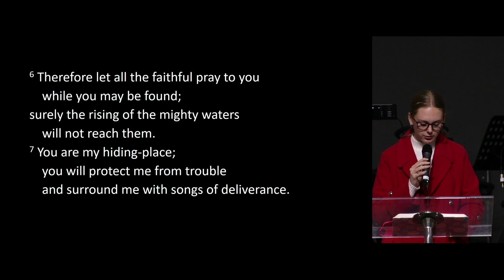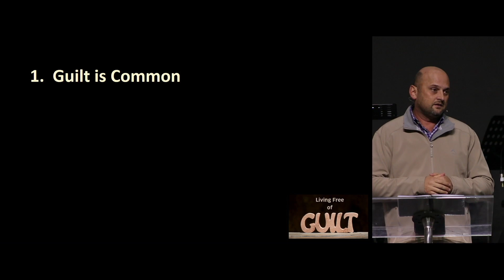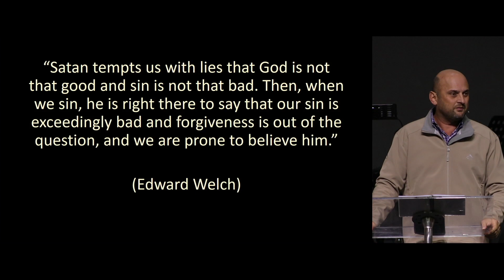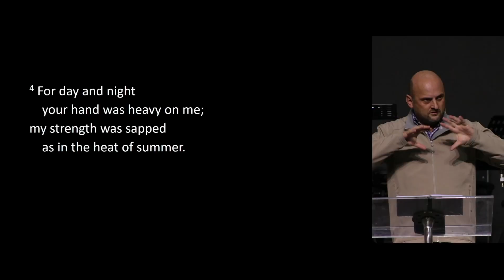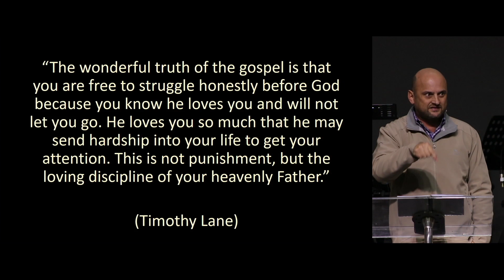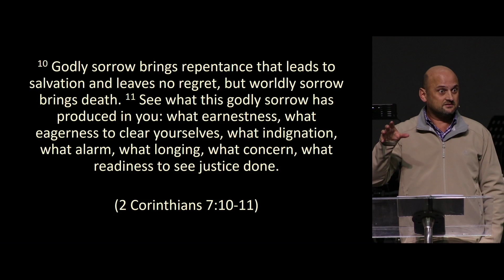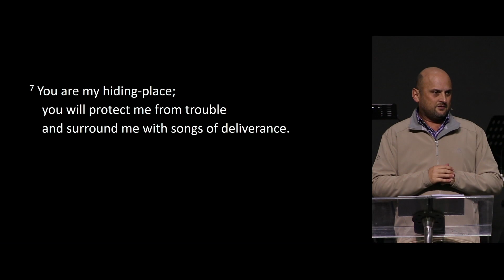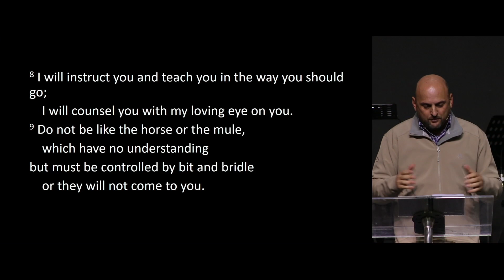Living Free of Guilt || Psalm 32 || 28 May 2023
Preacher: Louis Claassen